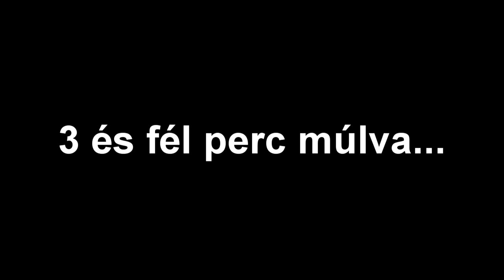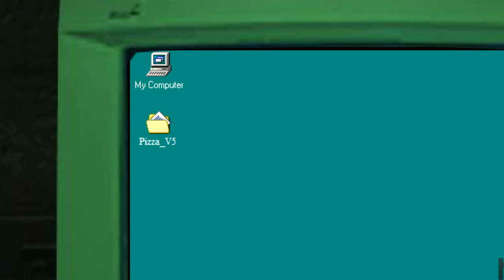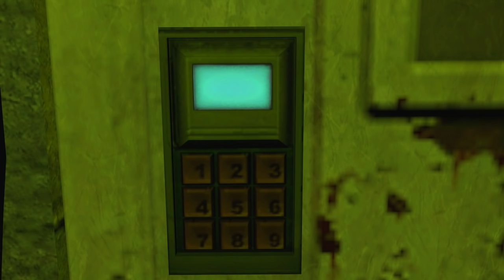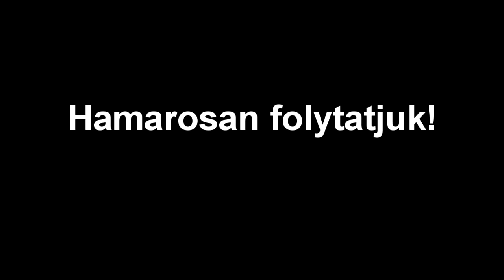Garry's Mod Sötét Titkai: A Sorozat - Egy éjszaka Freddyékkel 5: Az utolsó epizód (1. rész)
10. évad 01. rész, jó szórakozást kíván hozzá a GMST. :)

Készítette: MediEvil & Reptile

Szereplők:
-Hajnifox
-Foxypie
-Lindus
-Gadam21
-Assassin
-Dávid
-Reptile
-MediEvil